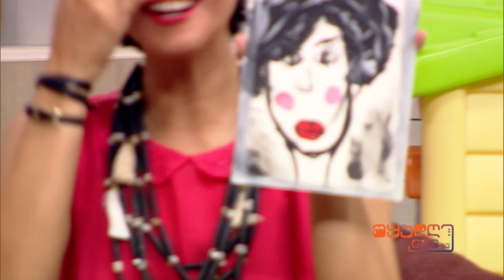„ყვითელი ოთახი" შუადღე GDS-ზე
ქეთი ნადიბაიძე - მხატვარი, „ყვითელი ოთახის" დამფუძნებელი
ლიზა თედიაშვილი
ირაკლი ბერიშვილი
ლუკა სულავა
მარიშკა მიქიაშვილი
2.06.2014